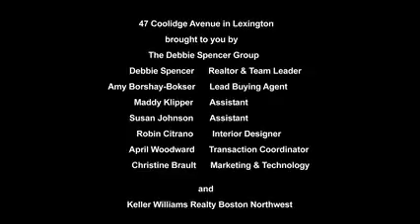47 Coolidge Avenue, Lexington MA